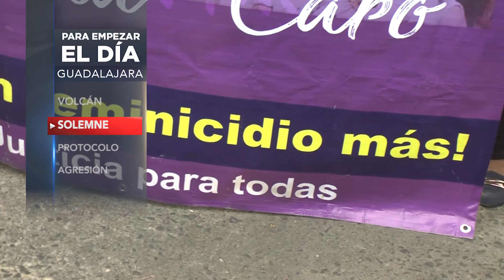PARA EMPEZAR EL DIA 29 de ABRIL del 2019